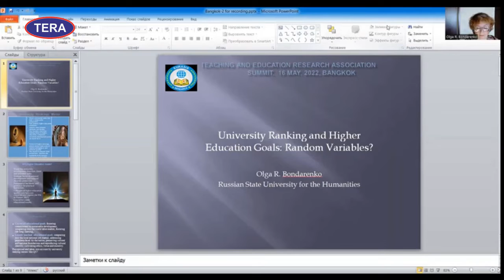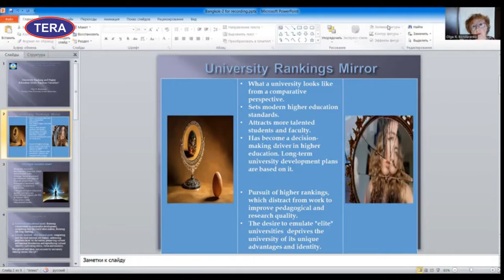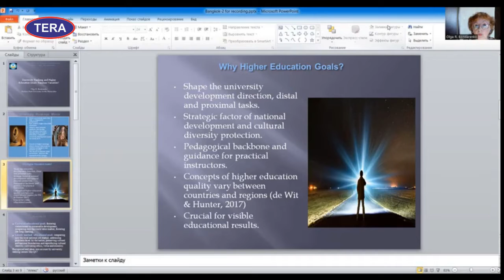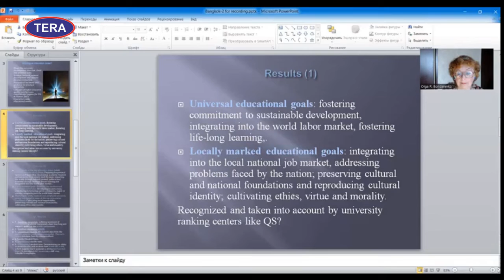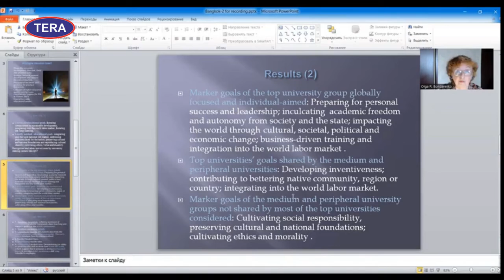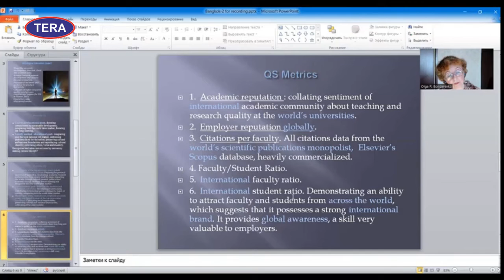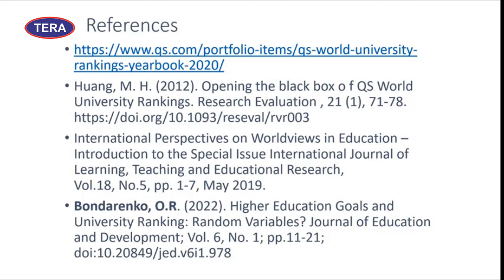University Ranking and Higher Education Goals: Random Variables?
Olga Bondarenko
The Department of International Relations, Politics and Regional Studies of the History and Archival Institute, Russian State
University for the Humanities, Moscow